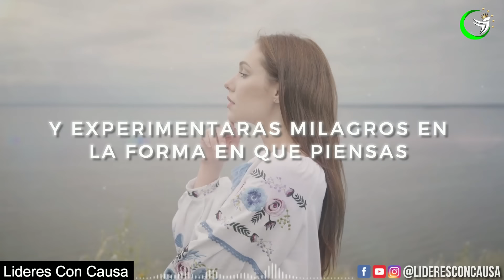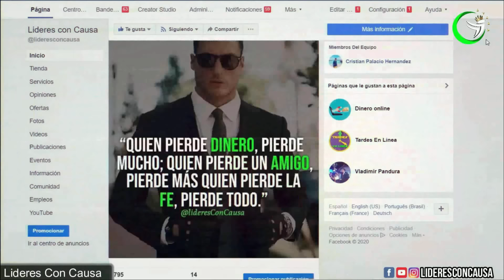ATRAE RIQUEZA Y ABUNDANCIA REPITIENDO ESTAS AFIRMACIONES POSITIVAS PARA ATRAER DINERO ¡FUNCIONA!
LAS MAS PODEROSAS AFIRMACIONES Y DECRETOS PARA LA ABUNDANCIA, LA RIQUEZA Y LA PROSPERIDAD FINANCIERA..
Recuerda lo que dijo Napoleón Hill en su famoso libro piense y hágase rico, “ Somos los dueños de nuestro destino, los capitanes de nuestras almas porque tenemos el poder de controlar nuestros pensamientos ”.
Sin duda alguna, el dinero es una herramienta poderosa que puede usarse para el bien en este mundo. Cuanto más dinero damos, más ricos nos volvemos y más ricos nos volvemos. El dinero nos da el poder de ayudar a innumerables personas en este mundo y hacer una gran diferencia en sus vidas.
 Escucha, Todo es energía. El dinero también es una forma de energía. Obtener alguna forma de abundancia financiera requiere cambiar nuestra relación con el dinero.
 Julie Murphy dijo: “El Universo te da lo que pides, no solo a través de tus palabras sino también a través de tu vibración energética”
 Deseo que grabes en tu mente  y en tu corazón que eres digno de tener más dinero. Tienes la esencia de tu creador en tus venas. Así que, Se te permite disfrutar de la abundancia financiera.

Edicion: lideresConCausa
Videos : VIDEOBLOCKS